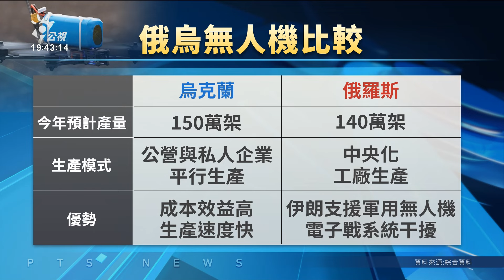無人機成現代戰場要角 烏克蘭訓練逾1.5萬名操作員｜20241113 公視晚間新聞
日前俄烏戰爭出現最大規模無人機互攻事件，無人機成本比飛機和飛彈便宜，現在在戰場上已成要角，不過要操作無人機作戰必須有專業訓練。公視國際記者就在烏克蘭採訪到專門教士兵操作無人機的團隊，至今已訓練超過1萬5000名操作員，要如何以無人機發揮最大攻擊效果？請看我們的報導。